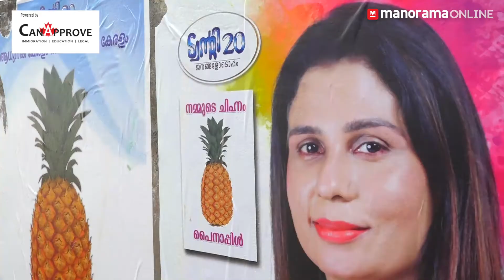കടുത്ത പോരാട്ടച്ചൂടിനൊടുവിൽ കൊച്ചിയിലാര് ? | നിയമസഭാങ്കം | Manorama Online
In the last Assembly election LDF candidate K.J. Maxi won from the Kochi​ constituency. But this time the constituency will witness a gripping contest.